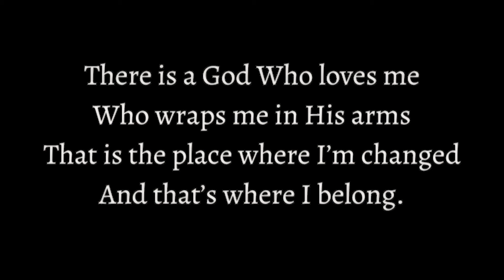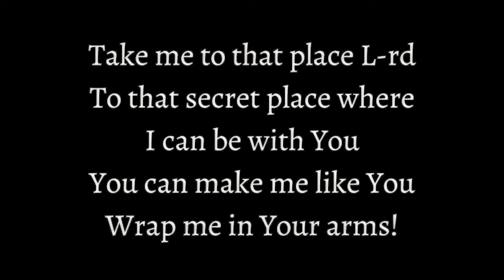Full Worship Set// Build My Life/Great are You Lord/Yeshua/Wrap me in Your Arms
A full 30 minute worship set, recorded for The Living Free Women’s Conference.

Guest: Gabriel Oliveira on piano/pads
Recorded, filmed, edited and mastered by: André Oliveira

Songs:
Yeshua
Wrap me in Your Arms

With spontaneous worship.

Though the ads will break the flow, I agree with being able to support and bless the skilled craftsmen and women involved in bringing these praises to life.